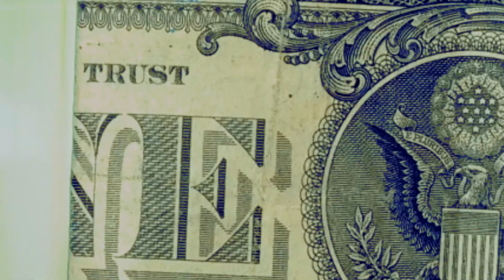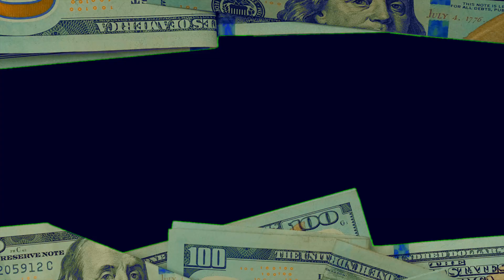Tre Banga "Major" (Official Video)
2/2/22 Album
Zu Lab Ent